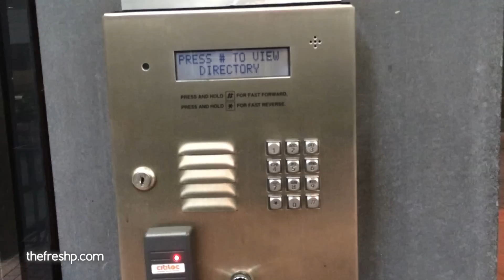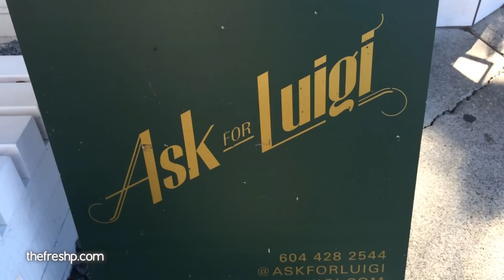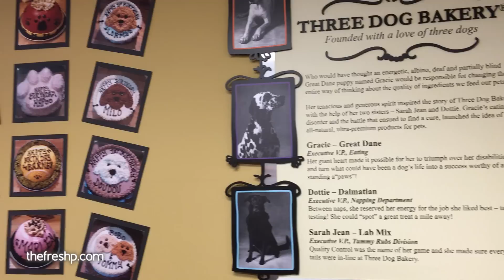The Most Dog Friendly City Ever: Vancouver Canada VLOG no.5 | Fresh P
My VLOG no.5! For our girls weekend we traveled to the incredibly dog friendly city of Vancouver, British Columbia, Cana:da for good coffee, shopping, eating in little cafes and hanging out with my dear friend Casey and her Incredible Boxer, Ruby Tuesday. Casey owns a boutique clothing store in Hood River, Oregon, so we went to drop off her son Gabe at college and do a little recon of the shopping district. Fun, fun, fun.

Vancouver restaurant recommendations:
Bao Bei in China Town
Happy Spot Cafe for noodles
The Birds and the Beets for coffee
Ask for Louigi for weekend brunch
Chambar for a fancy lunch
DAVIDsTEA for tea